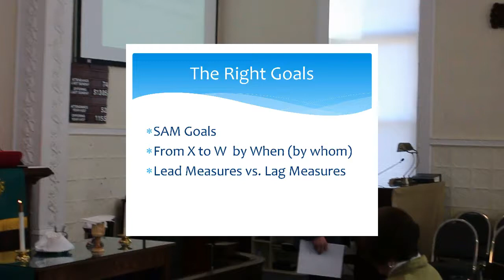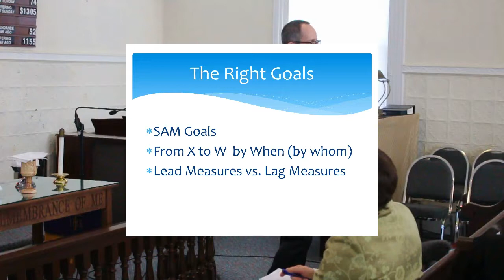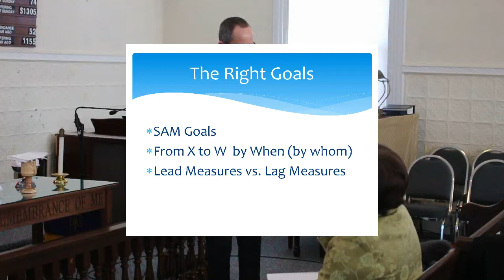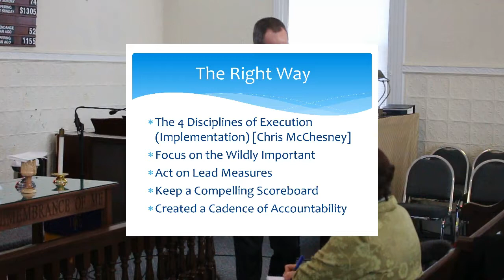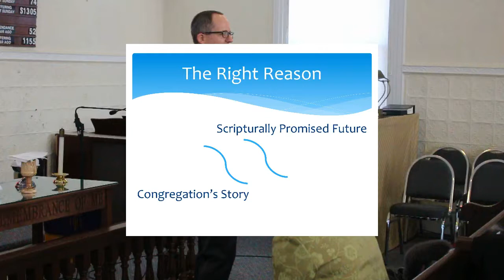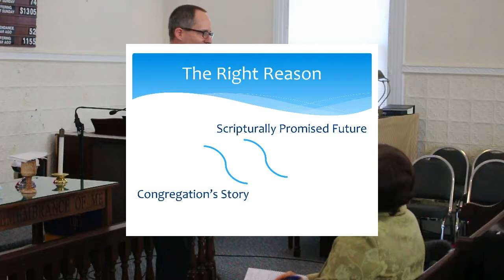Goals - Why Bother? by David Humphrey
Goals - Why Bother? by the Rev. Dave Humphrey is a 33 minute talk about why setting goals for churches is important.  This talk was recorded at the Dover District Clergy of the Peninsula-Delaware Annual Conference of the United Methodist Church on Thursday, January 25, 2018 at Prospect UMC near Harrington, DE.